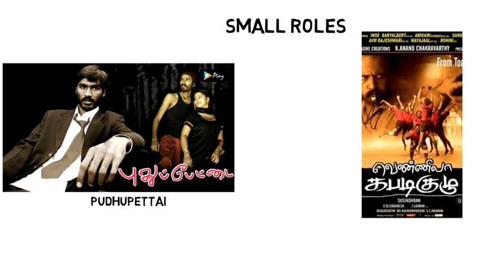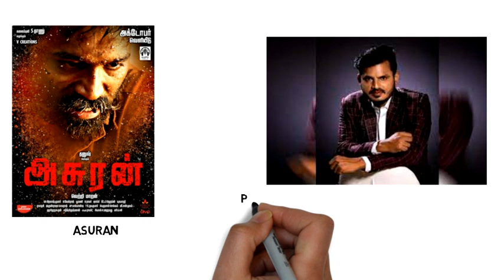Nitish Veera Biography | Lifestyle,Life Story,Wiki,Interview,Actor,Movie List,Age,Wife,Film,Daughter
NitishVeera was an Indian actor who worked in Tamil-language films.He is survived by his wife and two daughters, aged 8 and 7.